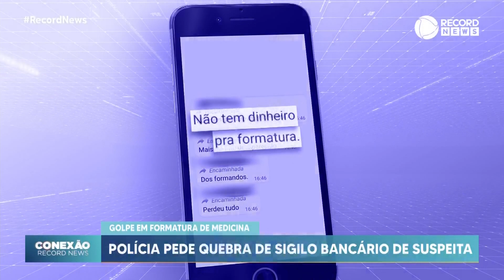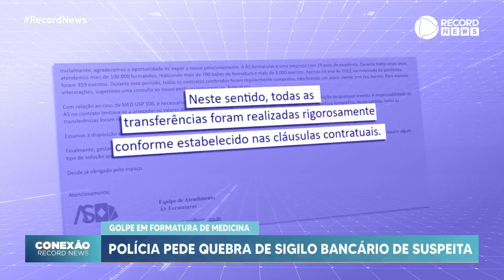Entenda o que fazer para evitar problemas em comissões de formatura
A polícia quer a quebra do sigilo bancário da estudante de medicina, investigada pelo possível desvio de quase R$ 1 milhão do fundo de formatura dos alunos da Universidade São Paulo (USP). Sobre como evitar problemas em comissões de formatura, conversamos com Paulo Akiyama, advogado especializado em direito do consumidor.